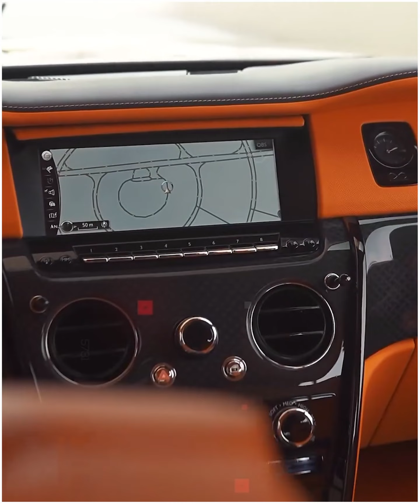क्या-क्या करना पड़ता है दुनिया की सबसे महंगी Car को खरीदन के लिए 😧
Queries Solved :-
Fact,
Facts,
Amazing Facts,
Most Amazing Facts,
Psychology,
fact video,
indian facts,